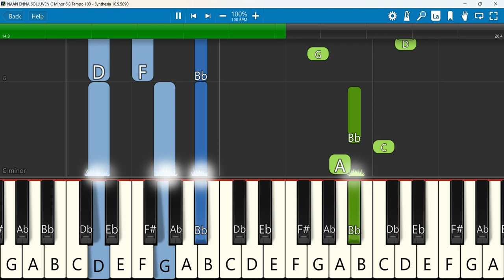NAAN ENNA SOLLUVEN Keyboard Notes C Minor 6/8 Tempo 100 | நான் என்ன சொல்லுவேன் | DAVIDSAM JOYSON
NAAN ENNA SOLLUVEN | DAVIDSAM JOYSON | DAVID SELVAM
 Keyboard Notes